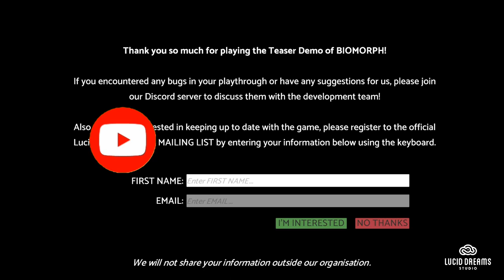BIOMORPH: 🌟Um Metroidvania no estilo souls.🌟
BIOMORPH é um jogo do tipo metroidvania no estilo souls. Lute contra monstros aterrorizantes e se apodere de suas formas e poderes! Encontre personagens excêntricos, reconstrua uma cidade e descubra os segredos de uma extensa civilização arruinada... e de suas próprias origens misteriosas.

TÍTULO: BIOMORPH
GÊNERO: Ação, Aventura
DESENVOLVEDOR: Lucid Dreams Studio
DISTRIBUIDORA: Lucid Dreams Studio
DATA DE LANÇAMENTO: A ser anunciado

MÍNIMOS:
SO: Windows 7 (SP1+) , Windows 10 and Windows 11
Processador: x64 architecture with SSE2 instruction set support
Placa de vídeo: DX10, DX11, DX12 capable
DirectX: Versão 10
Armazenamento: 3 GB de espaço disponível